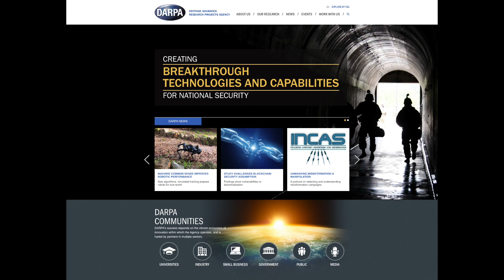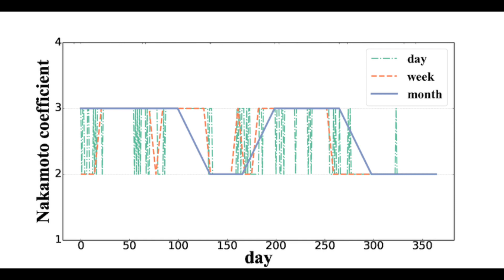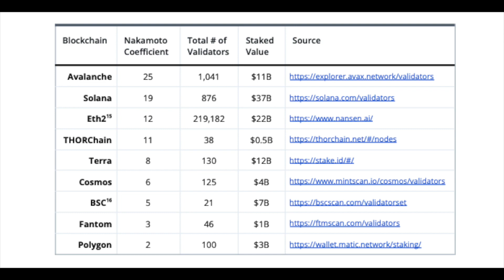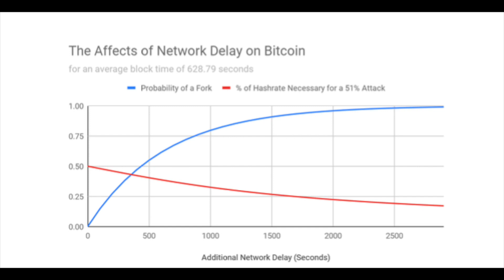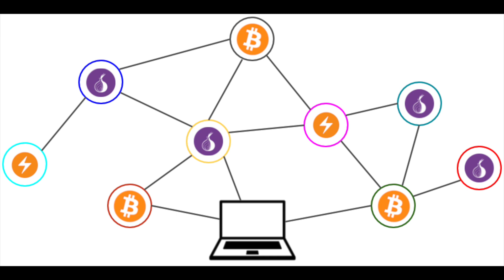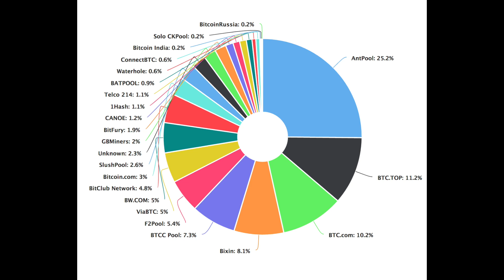A study proves that Blockchains aren’t actually decentralized!?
Video Based on a study of Trail of Bits, financed by Darpa.